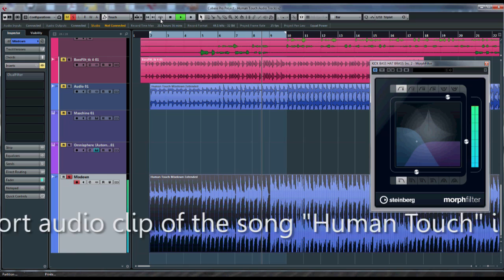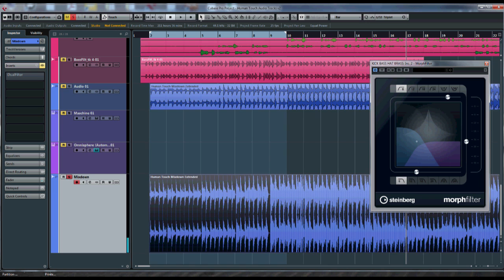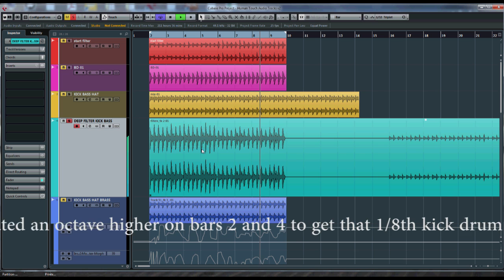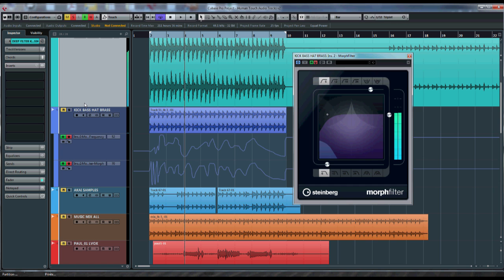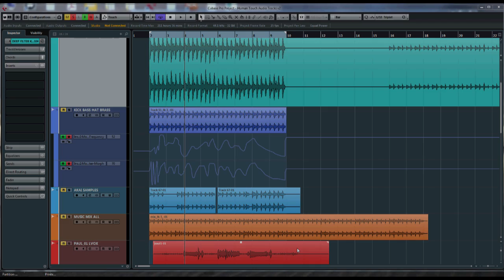Cubase 8 Morph & Dual Filter Tutorial and recording studio introduction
My first ever recording studio video, introducing you to a song I recorded for EMI Music/ SONY/ATV Music House from my album 2001 Pop Odyssey. I'm trying out some of Cubase's filters to recreate the AKAI s5000 sampler I used to make up my own loops and filters. In the video I try to demonstrate how easy it can be to work with a simple kick drum, hi-hat and bass line to achieve a great sounding deep house style of track using the onboard filters of Cubase. I also look at one of the filters I used on the AKAI sampler such as the envelope filter. Skip to 3:00 if you just want to see the filters.